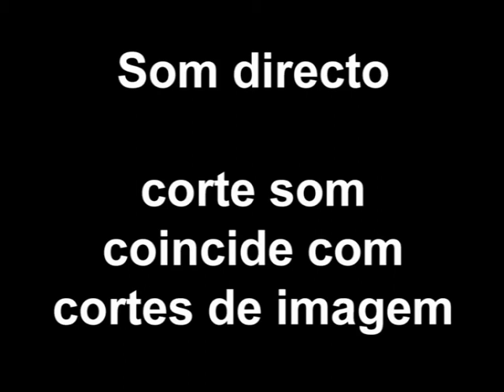1217 Barbosa, Paulo filme didáctico penalti som directo e sonorizado 2011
sound Continuity